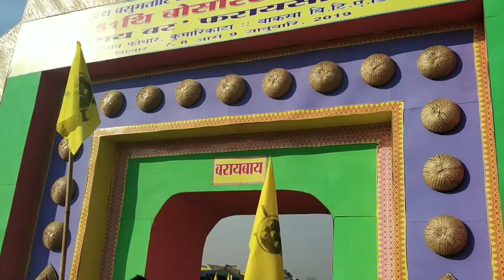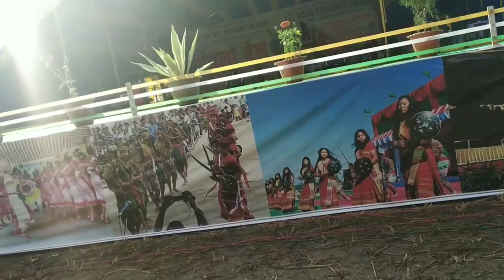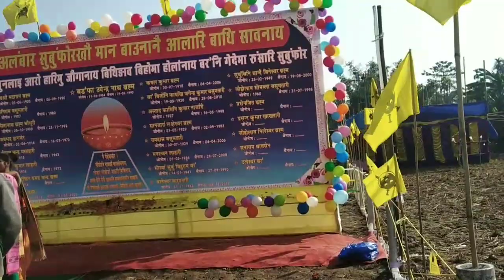The 51st annual conference all bodo student Union (ABSU)2019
The 51st annual conference all bodo student Union (ABSU) at kumarikata 3day program 7,8,9 January 2019 for bodoland movement